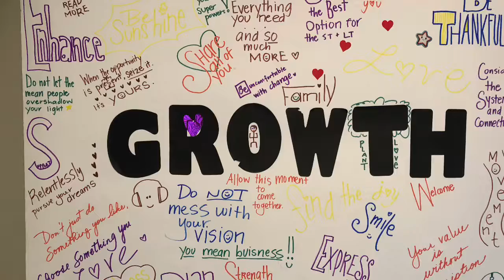Coffee Time dubstep demo 146bpm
Made during coffee time. Caffeinated Beats.